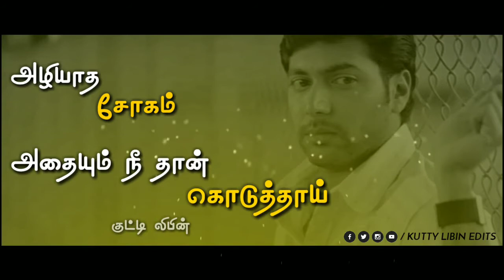Tamil Boys Love Failure WhaTsApp Status Video | Pogathey Song WhatsApp Status Video|Kutty Libin Edit